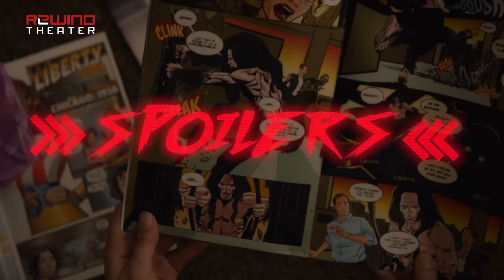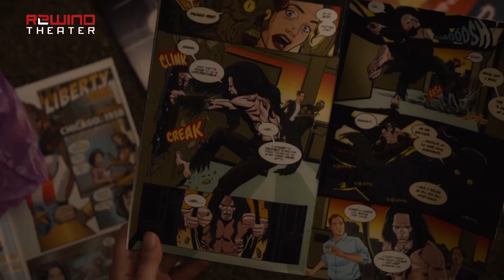Ez derült ki az Üveg első előzeteséből!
Az idei ComicCon-on mutatkozott be a Széttörve folytatása, az Üveg. Az első képsorokat kikockázva összeszedtünk minden rejtett utalást és érdekességet a jövő januárban érkező Shyamalan film előzeteséből.